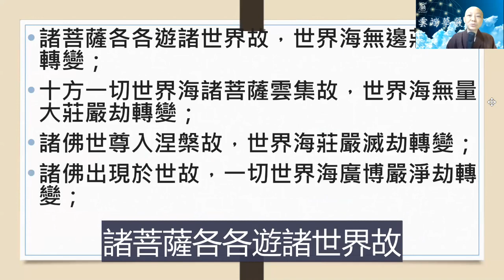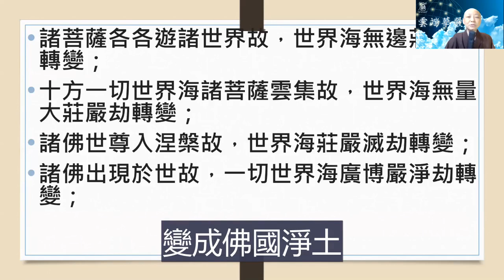【華嚴200問】079問 發廣大心8見輝法師 字幕版